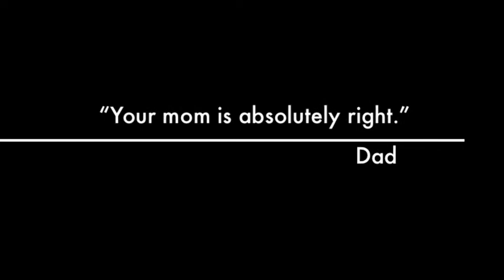NCHU Department of Foreign Languages and Literatures Unofficial Promo Video [Trailer]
中興大學外文系非官方宣傳影片-預告